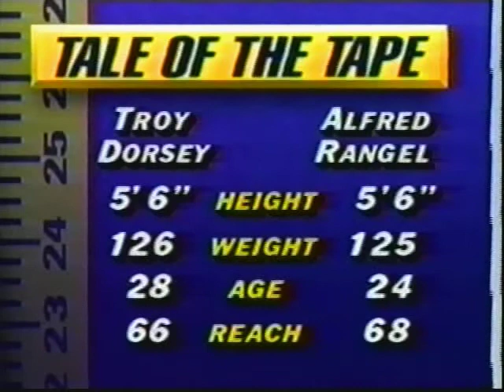Troy Dorsey vs Alfred Rangel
opening bout on Hearns vs Hill card